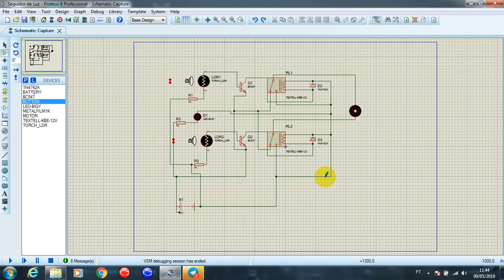Circuito Seguidor de luz para sistema de energia solar (fotovoltaico).